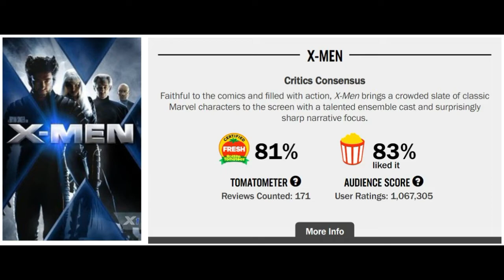X-Men (2000) Doesn't Hold Up Well...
If you can't do that, then consider contributing even the smallest amount to my PayPal!

If you like those drawings of me, check out their DeviantARTs!

Any copyrighted material may belong to their respectful owners, but under copyright law, I can AND will enforce the "Fair Use" law in reviews, parodies, educational videos, etc. So, if you have a problem with that, then suck it.